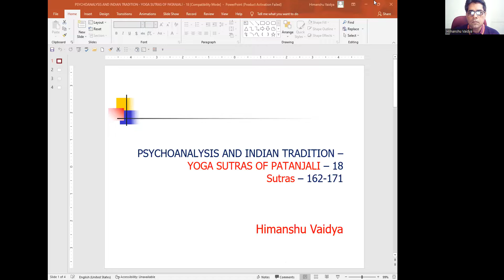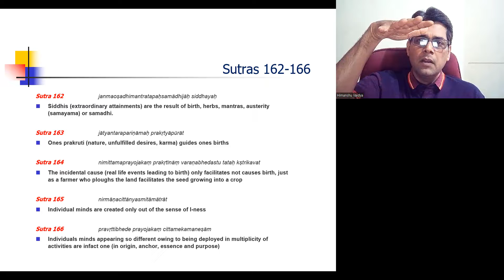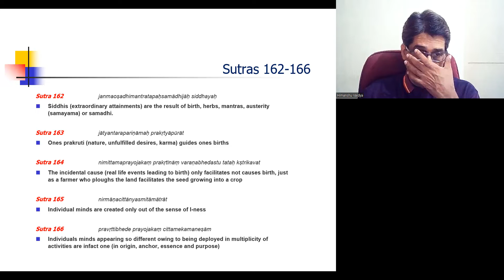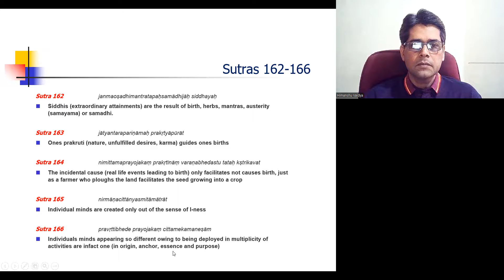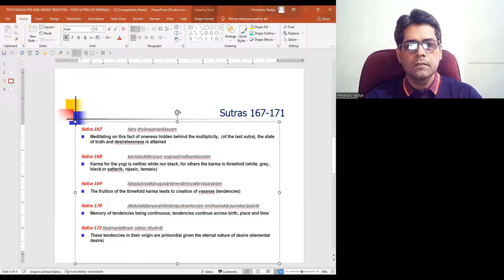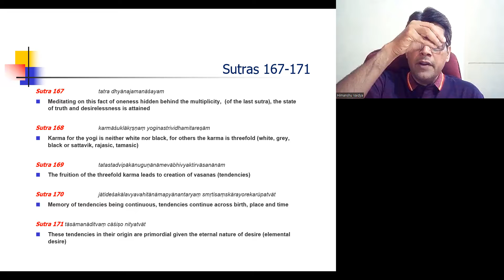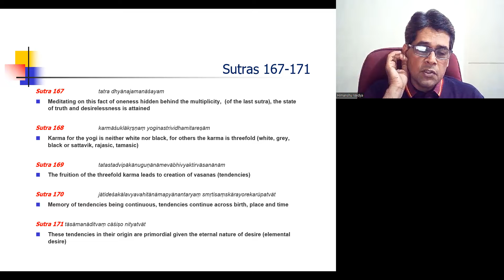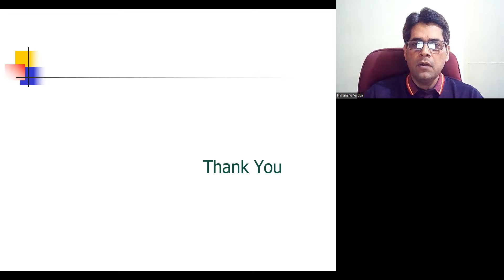PSYCHOANALYSIS AND INDIAN TRADITION - YOGA SUTRAS OF PATANJALI - 18